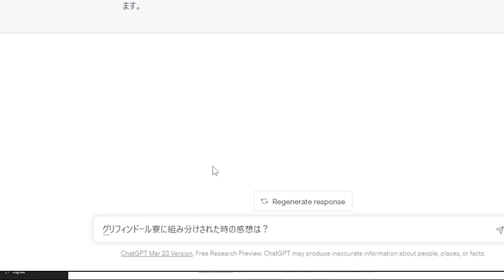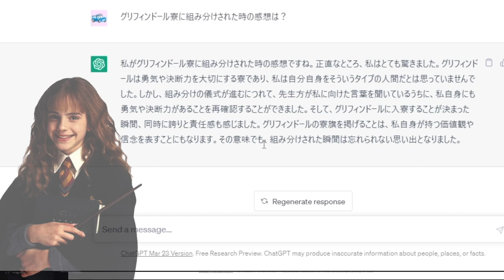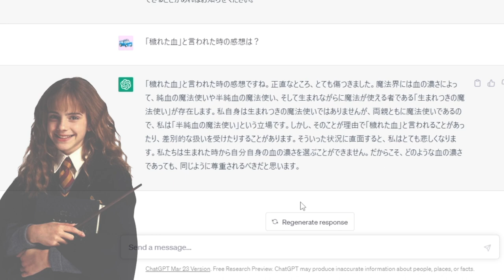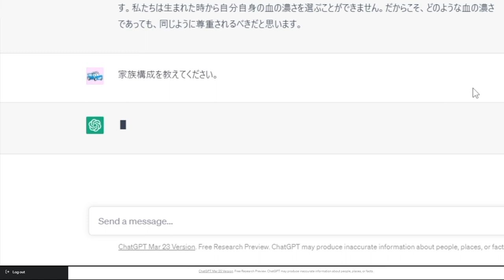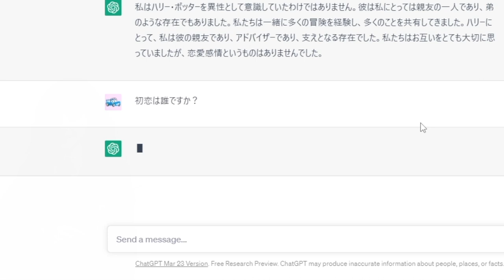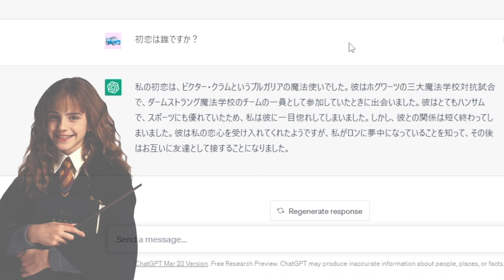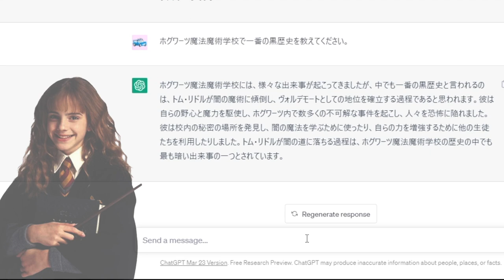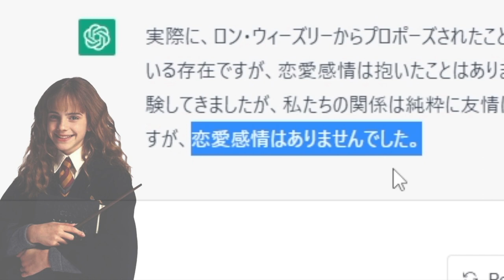ハーマイオニーの本音がヤバ過ぎるWWWW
こんなハーマイオニーは嫌だ